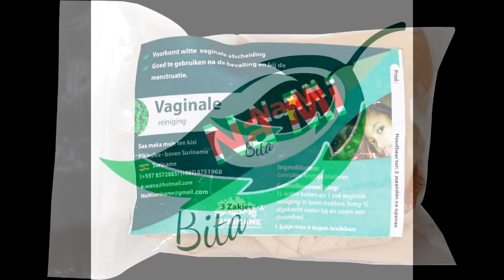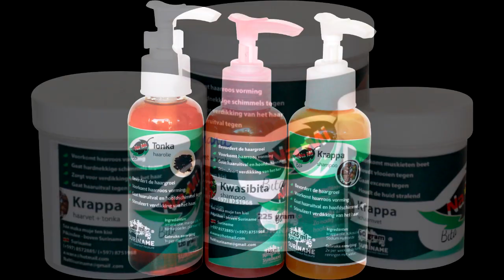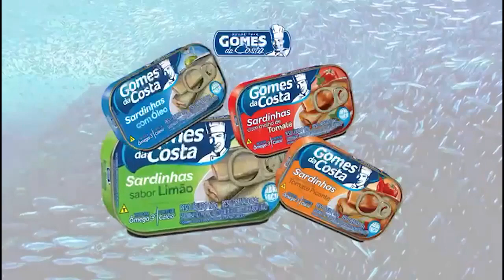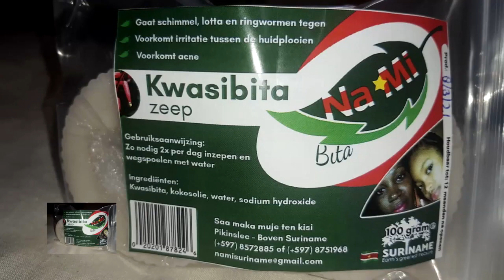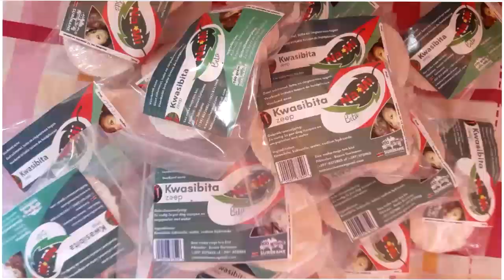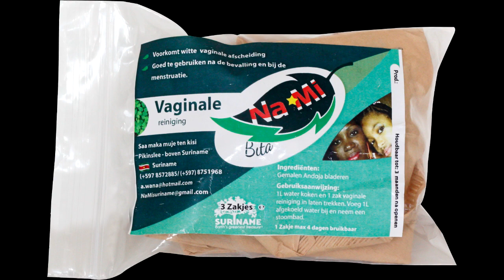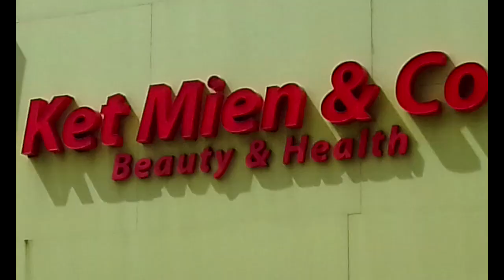Nieuws 24 jan 2024